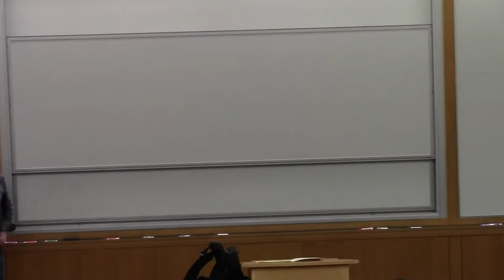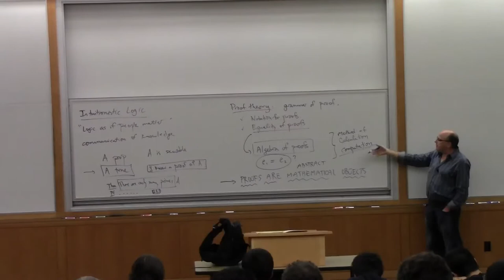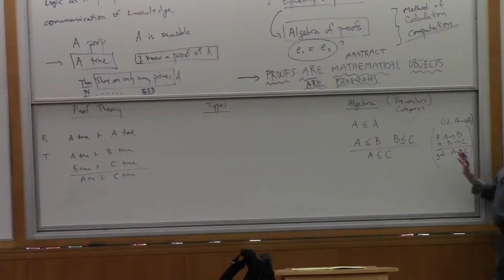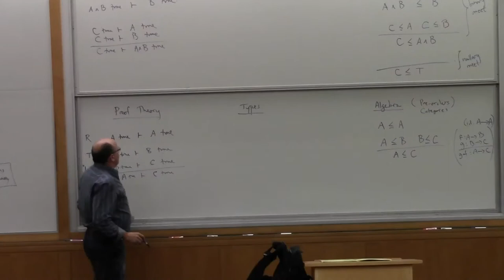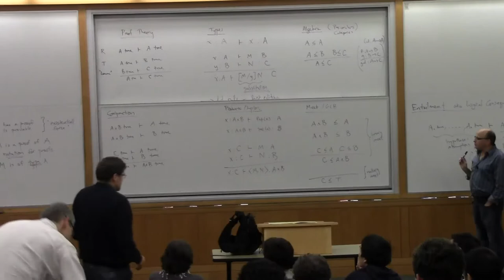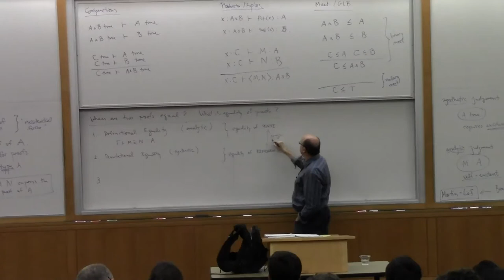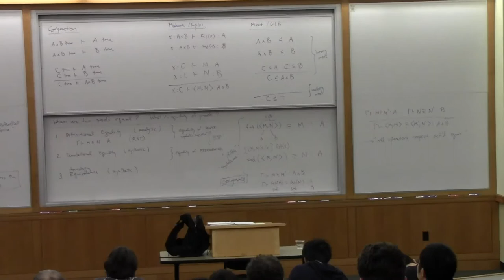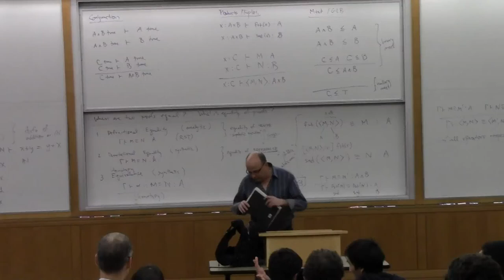Type theory foundations (2012) - Lecture 1 - Robert Harper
From the University of Oregon's Computer Science Summer School in 2012.

Now in glorious stereo, and *not* split into 3 separate parts for no good reason!